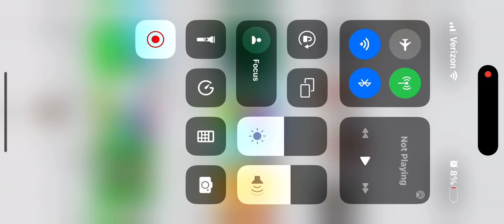Can anyone else play right now??? roblox roblox down